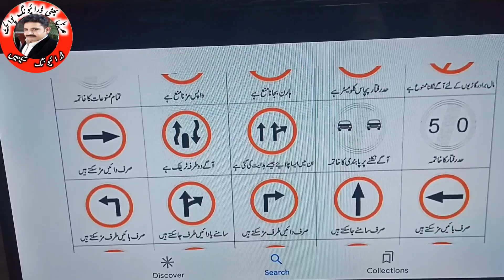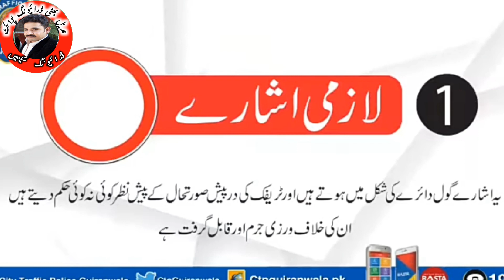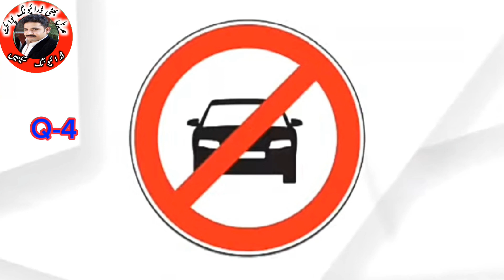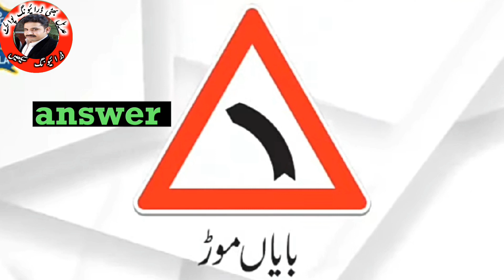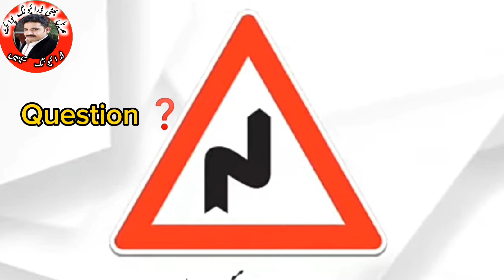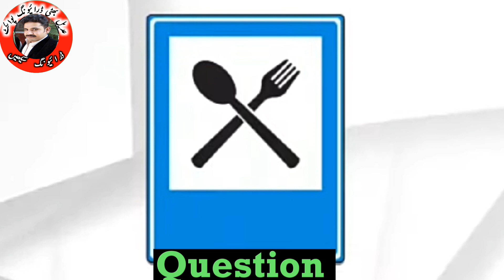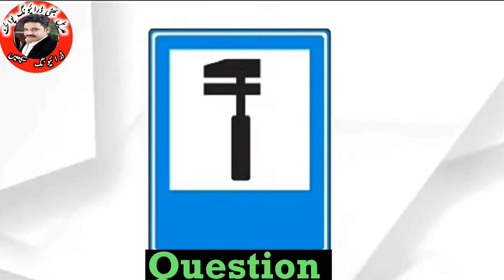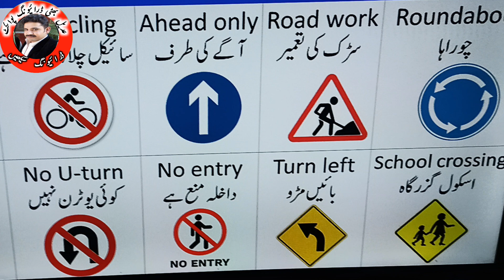Driving License Test Traffic sign|E-sign driving test Information | Question❓Answerڈرائیونگ سیکھیں